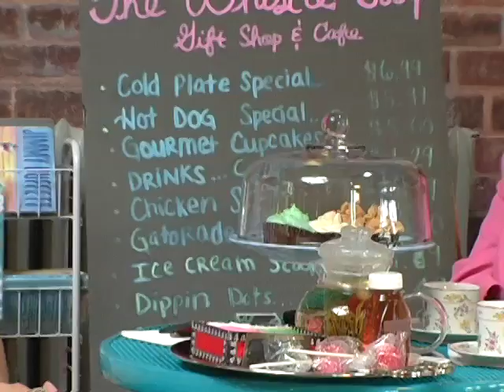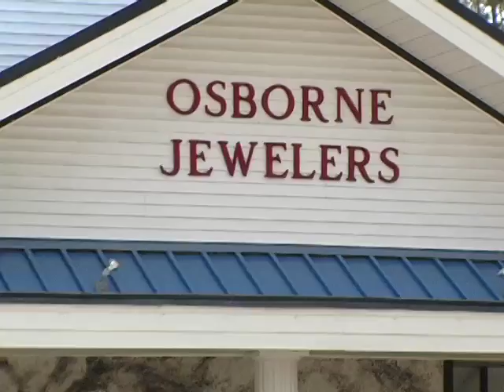Girl Talk: Whistle Stop Gift Shop & Cafe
Girl Talk heads to the Whistle Stop Gift Shop and Cafe in the historic Helen P. Gay Train Station in Rocky Mount, NC.